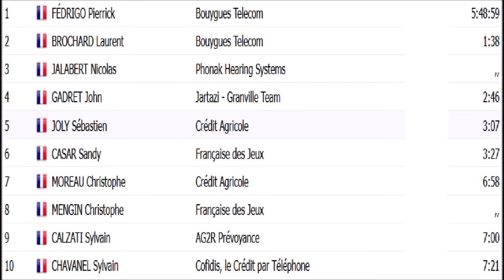Pierrick Fédrigo champion de France 2005